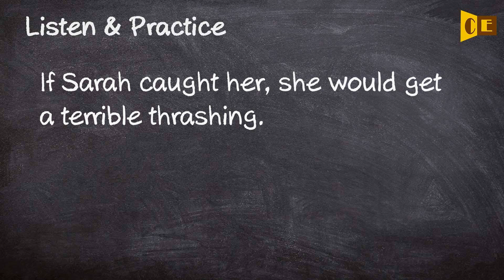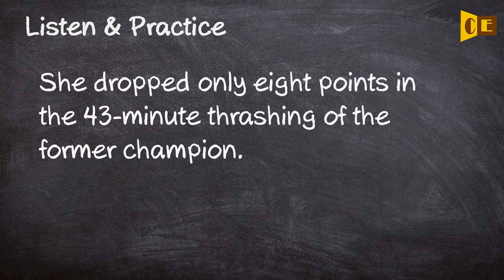Thrashing Pronunciation, Paraphrase, Listen & Practice